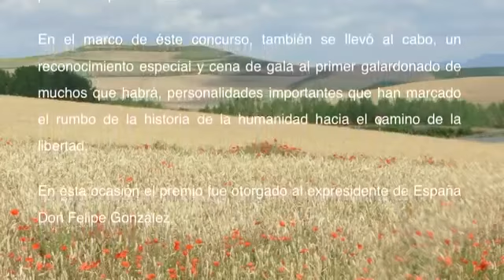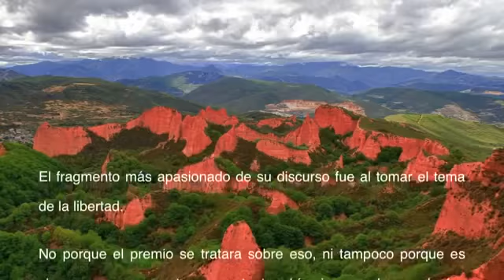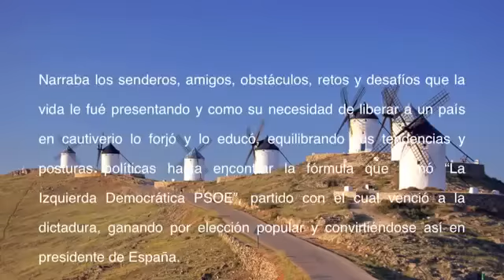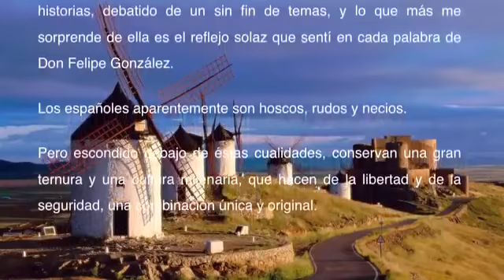Libertad y Seguridad - Mancuerna Existencial ︳Darian Stavans